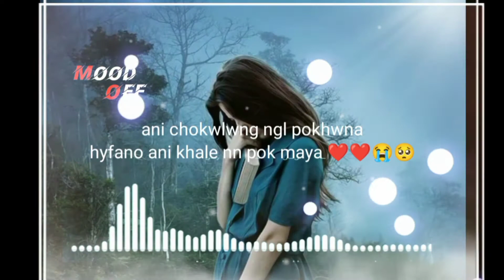Nwng Yakarwi Thanganw Hinwi Saiman Khe || Sad Song Video Status